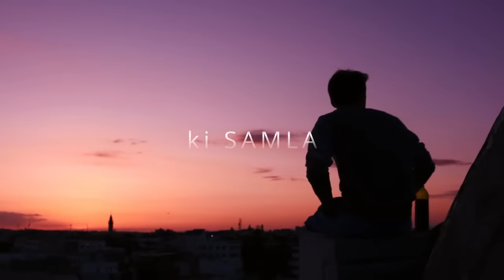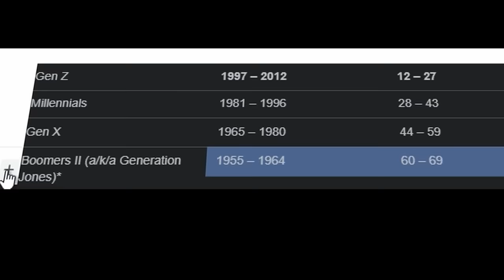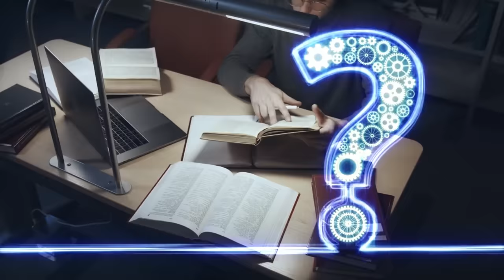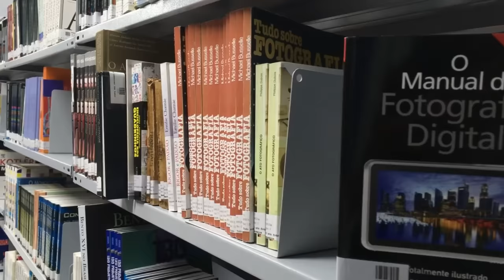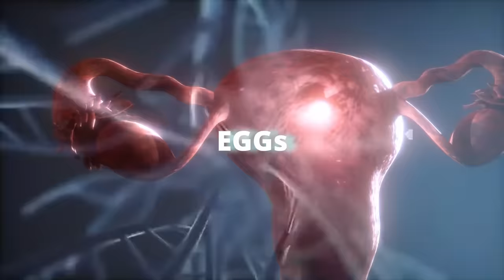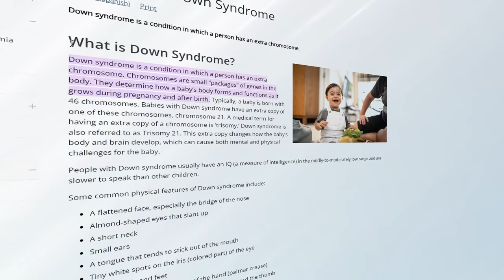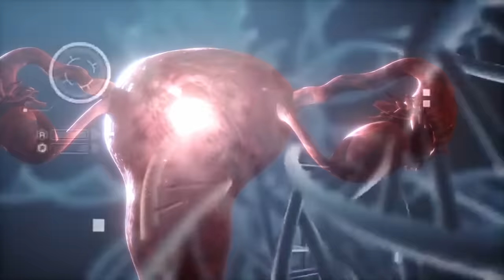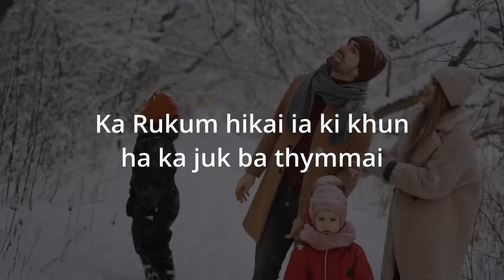Ka jingma jong ka jingshong kha slem pat || To ngin peit kaei ka science/ Psychology ka ong.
Khublei ia phi ki paralok ba ieid eh jong nga,
sa shisien nga pdiang sngewbha ia phi sha kane ka channel jong nga lyngba kabe  video jong nga mynta ka sngi, lynba kane ka video jong nga mynta ka sngi ngan ai ia phi ia ka jinghikai kumno ba ngin leh khang ba kiwei kin sngewthuh ia ngi. ka jingkren ka jingiathuhkhana. Ha kane ka channel phin ioh shibun ki jinghikai, kumno ngin im ia ka jingim kaba man la ka sngi.
wat ai ba ka jingbuhtieng kan shukor ia phi

Click ia kane ka link ban ioh ia ka jingtip ba kham bniah ha ka jingiadei bad kane ka application jong nga kaba nga shna na ka bynta jong phi..